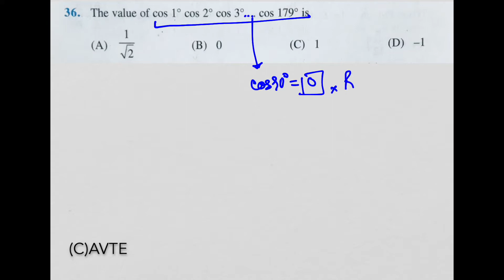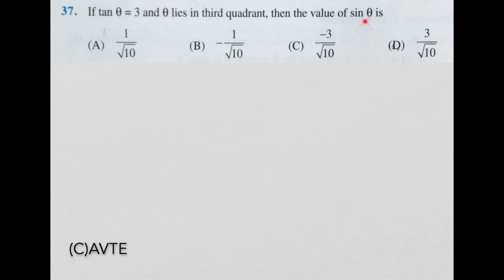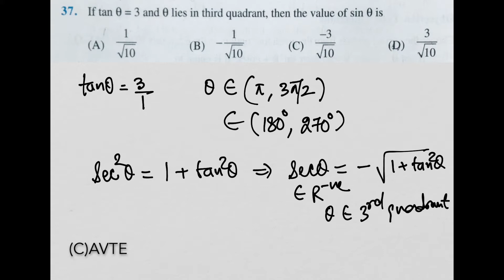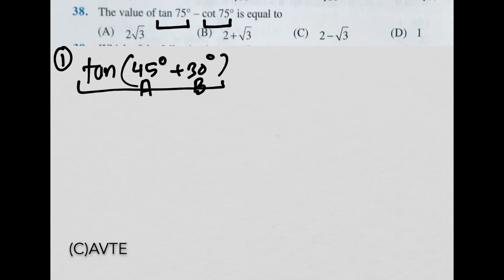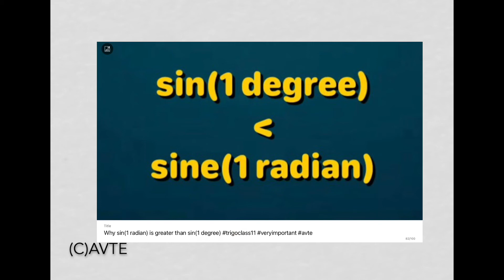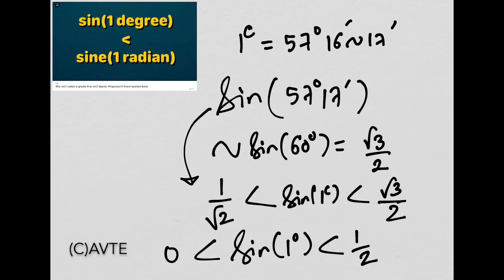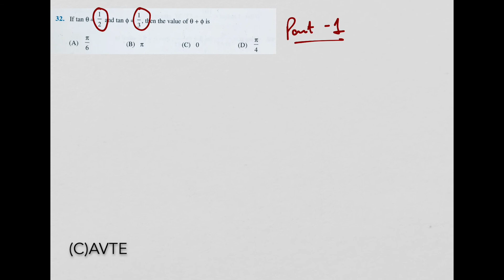Trigonometry class 11 maths | exemplar ncert class 11 | JEE | MCQs class 11 | super tricks @avte-edu #2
0:00  Intro

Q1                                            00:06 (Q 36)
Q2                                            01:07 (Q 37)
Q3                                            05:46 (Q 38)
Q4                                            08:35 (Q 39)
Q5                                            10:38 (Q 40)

Class Ends                              14:03 ( Bye Bye Note)

Trigonometry class 11 maths | exemplar ncert class 11 | JEE | MCQs of class 11 | super tricks

AVTE is an Educational Institute running for over 30 years based in New Delhi, INDIA.
This Channel aims to bring you the Best Educational Content from Subject Experts.
 We upload minimum 4 videos a week for different classes .

To Study With Us ,
~ Team AVTE